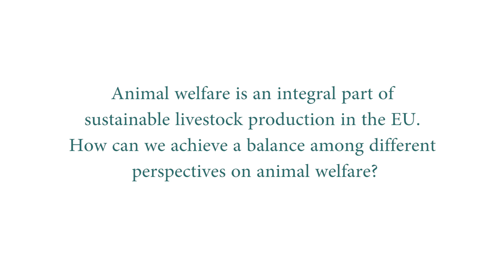Economic and social pillars of sustainable livestock production. Interview with Dirk-Jan Verdonk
EU40 has organised the second debate of the series “Sustainable EU Livestock: Actions Towards an Innovative, Climate-Smart and Competitive Future“. The event entitled “Economic and social pillars of sustainable livestock production” took place on the 28th of September 2016, from 12:00 to 14:00h, room PHS P5B001 at the European Parliament. Agenda is available HERE.

The second debate, part of a trilogy, was co-hosted by MEP Franc Bogovic (EPP), MEP Michela Giuffrida (S&D) and MEP Daniel Dalton (ECR) aimed at targeting the following topics:

Improve and sustain animal health and welfare;
Maintain high living standards for farmers and the livestock supply chain while keeping animal protein products affordable for consumers;
Stimulate the attractiveness of livestock farming –especially among younger generations– and help guarantee good working conditions, positive financial prospects, and access to resources, training, and education;
Enhance the competitiveness of the EU livestock sector on the world market